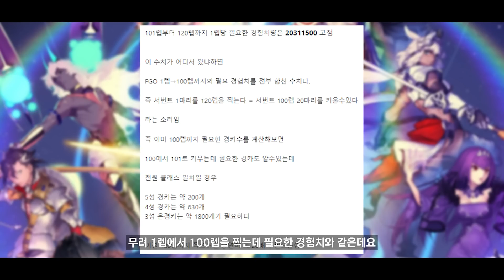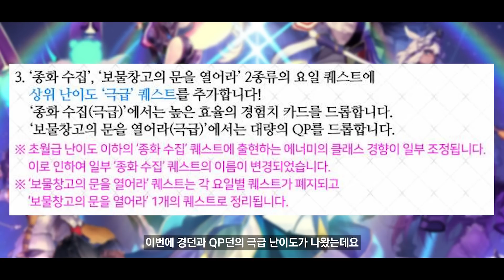【FGO】 이게 바로 한섭을 하는 이유...? (Feat.1년빠른 도입) 【한그오 편의성 패치】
+ 한그오 , 편의성 패치 , 서번트 코인 , 어펜드 스킬 , 극급